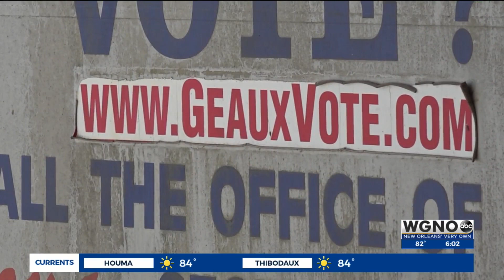Officials prepare for election day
There are dozens of state and local races on the ballot including governor, attorney general, and treasurer.